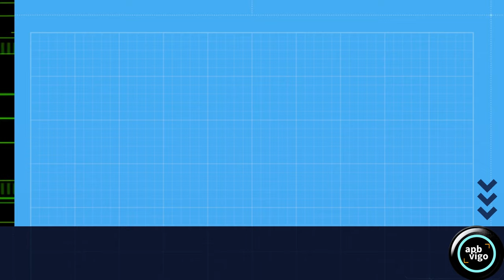Familia de CORZOS en PERIGO pola CAZA.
[GAL] A familia de corzos que seguimos está en perigo por unha partida de caza.
[ESP] La familia de corzos que seguimos está en peligro por una partida de caza.
Imaxe: APBVigo
(cc) BY-NC-ND APBVigo